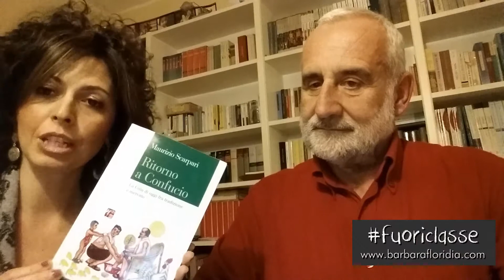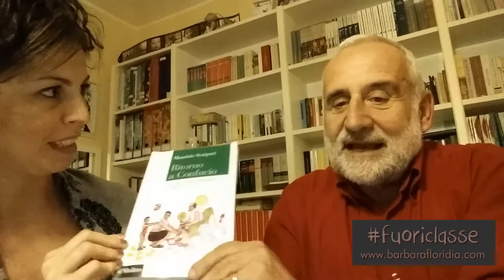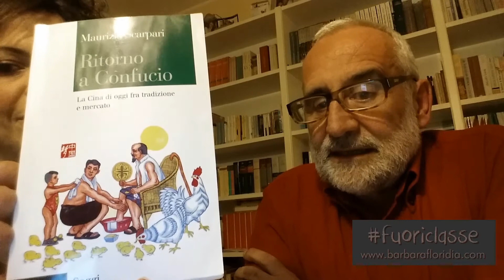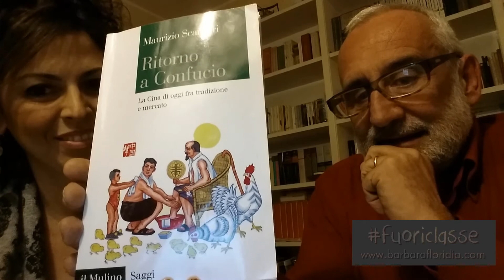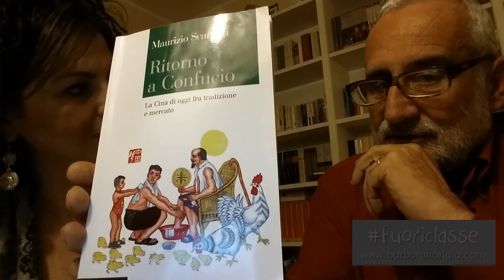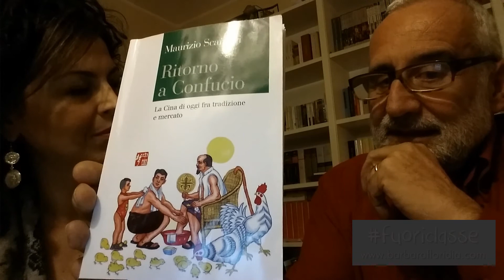"Ritorno a Confucio, tra tradizione e mercato" : la Cina non è poi cosi' lontana.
E' importante conoscere meglio la Cina, protagonista del nostro presente e nuova potenza emergente.
Il sinologo Maurizio Scarpari ci accompagna in un viaggio di conoscenza verso questo mondo che ci appare lontano. Occasione dell'incontro la presentazione del suo recente libro edito dal Mulino "Ritorno a Confucio, tra tradizione e mecato".